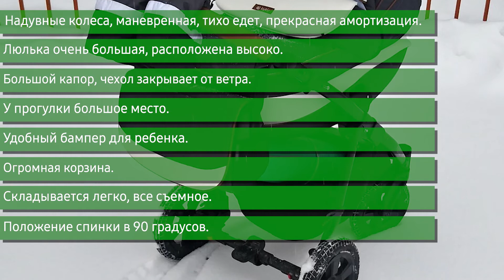Коляска Tutis Nanni (2 в 1)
✔ Tutis Nanni (2 в 1)